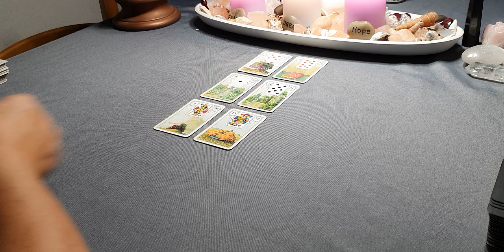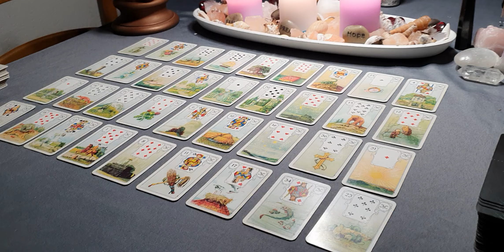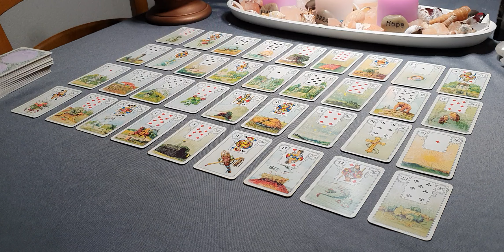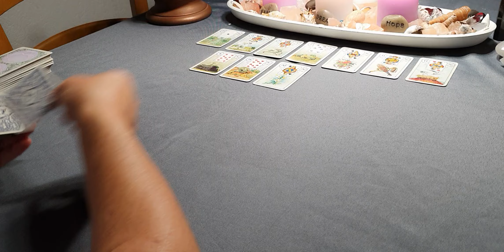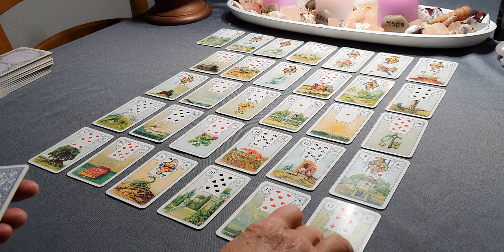❤️❣️LASS bitte das ALTE los❣️DAS NEUE steht schon vor der Tür❣️❤️29.09.24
HALLO liebe 🌠🌠🌠🌠🌠

DER NEUANFANG in deinem Leben steht schon in den Startlöchern❣️FÜR DICH noch nicht sichtbar?
HIER darfst/ solltest DU den nächsten Schritt tun. DIESE ENTSCHEIDUNG steht an... dann verändert sich dein Leben so,  wie du es jetzt noch nicht glaubst. 🥳

Ich wünsche euch einen angenehmen Wochenstart und eine erfolgreiche tolle Woche❤️
ALLES LIEBE❤️
eure
CHRISTL